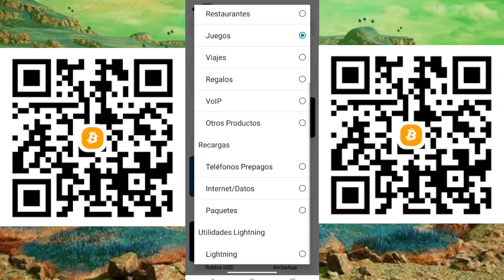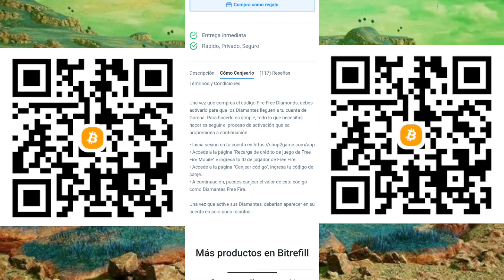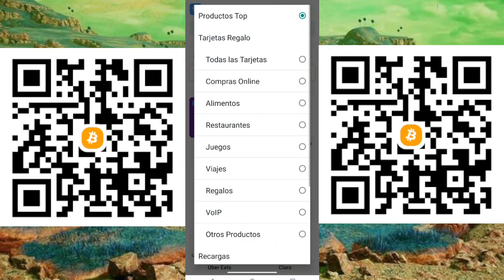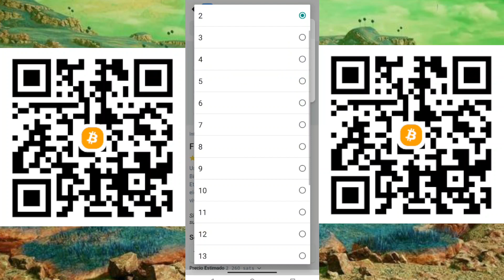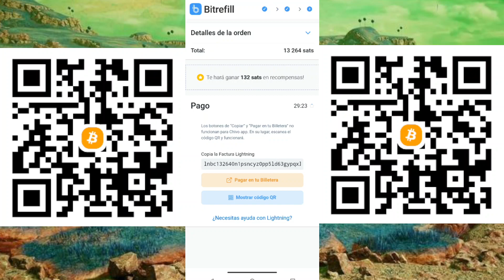Comprar en Hugo, Uber ,Free fire, Tigo, Claro, Digicel con Bitcoin desde Chivo Wallet u otras wallet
Ya saben amigos si me quieren dar para el pan mataniñ0s ahi escaneen el codigo xD